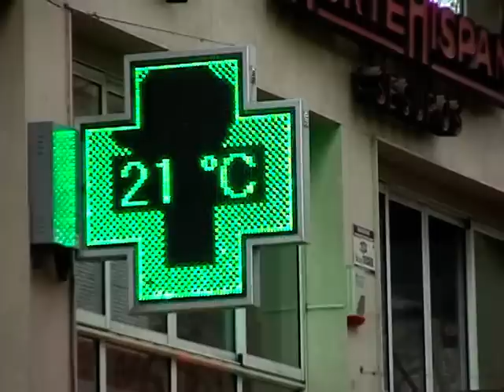El viento se lleva la cubierta de la piscina del Grau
El viento huracanado ha hecho de las suyas en la comarca de la Safor. La población peor parada ha sido Gandia. Los bomberos han tenido que realizar numerosas salidas a lo largo del día. El incidente más grave se ha registrado en la piscina del Grau que ha sido arrancada, literalmente, por una racha de viento.